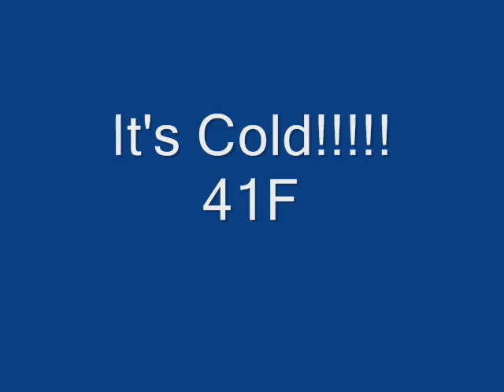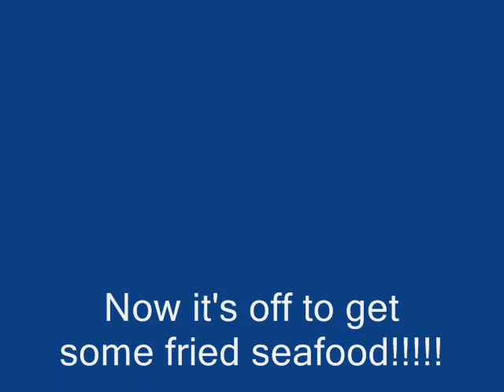Tri-State Seacoast Century(new version)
The 9-20-08 Granite State Wheelmen Tri-State Seacoast Century ride covering MA, NH, and Maine.  Sevenhills Wheelmen riders Orapin, John, Marty and Pete.  This is the newer version with better audio editing.